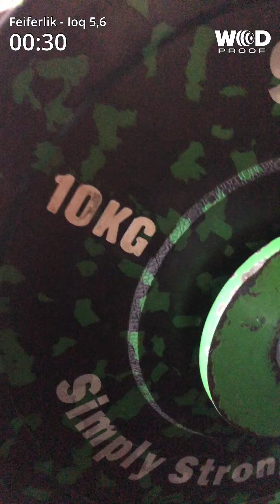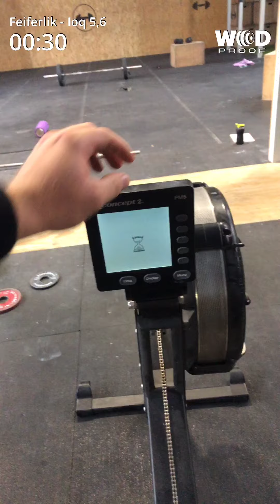IOQ 5,6 wodapalooza Feiferlik